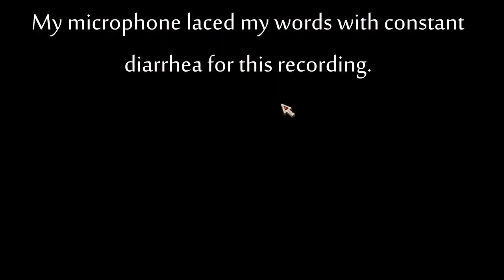Blargh! Spelunky Silent Daily Challenge, 8/28/17: Warble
This affected 4 hours of recordings. Sure feels great to throw hours of work into the garbage, haha ha! haH a hha.,h.ha.hh..h.ah. :(

Johan Martin put together some cool covers of our beloved Spelunky soundtrack, you might notice them in this video! You can find his stuff here:

Today's shopkeeper music brought to you without permission by Spelunky itself.

I wrote a book and it's really cool!

A new and exciting video of whatever I'm playing every day except whenever I don't feel like it, ha!